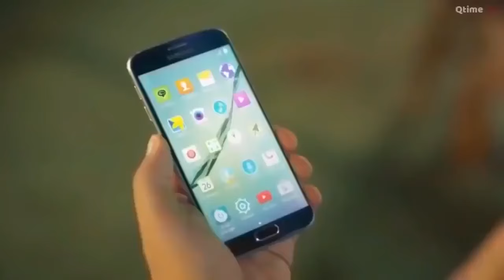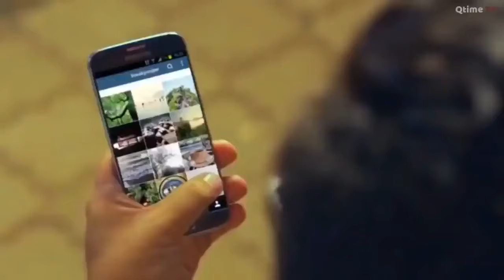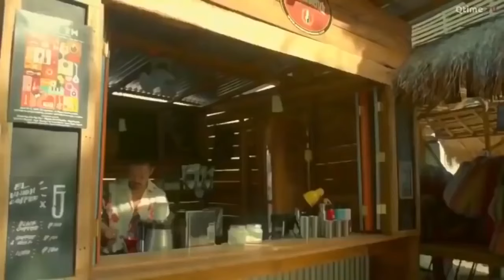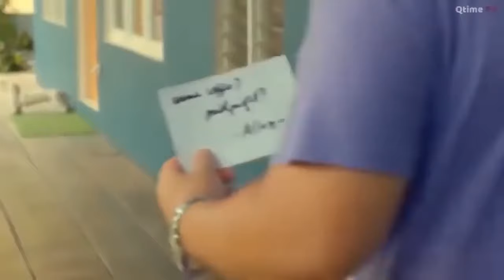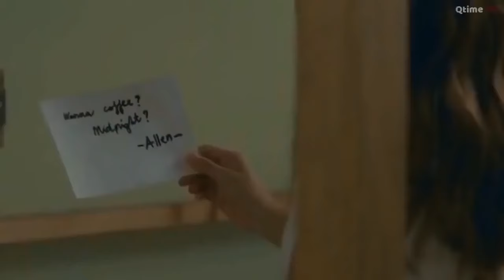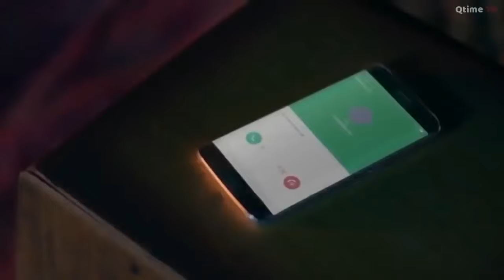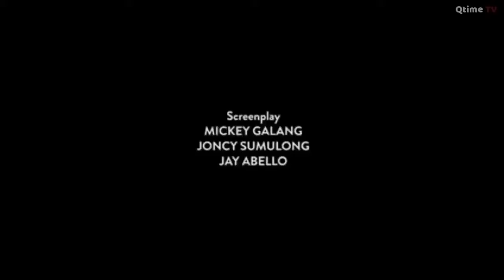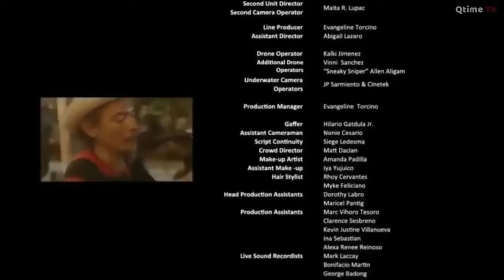PINOY BOLD Full Movies 2020 LOCKDOWN 2020 LATEST BOLD FULL TAGALOG MOVIES 2020